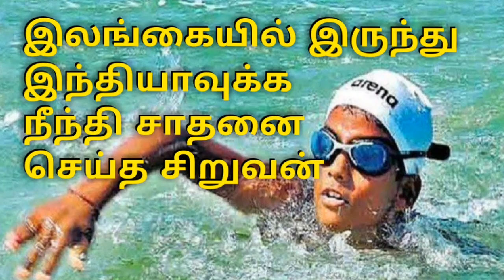இலங்கையில் இருந்து இந்தியாவிற்கு குறுகிய நேரத்தில் நீந்திக் கடந்து புதிய சாதனை***